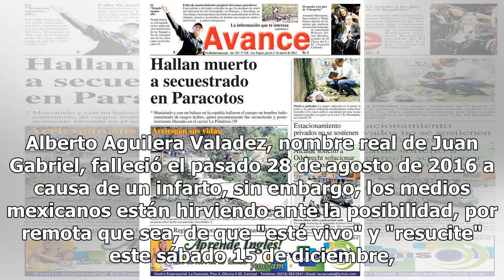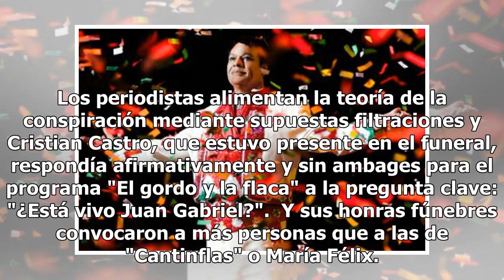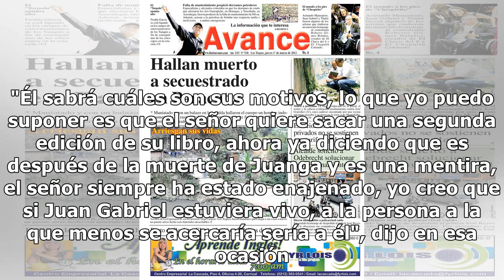Se cumple el plazo para la "reaparición" de Juan Gabriel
Alberto Aguilera Valadez, nombre real de Juan Gabriel, falleció el pasado 28 de agosto de 2016 a causa de un infarto, sin embargo, los medios mexicanos están hirviendo ante la posibilidad, por remota que sea, de que "esté vivo" y "resucite" este sábado 15 de diciembre, como lo ha promocionado quien ...